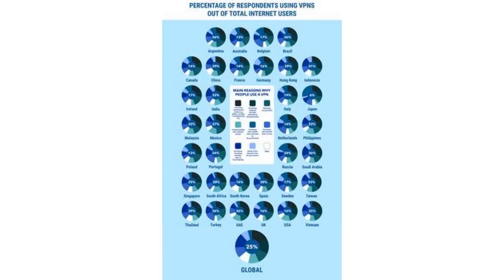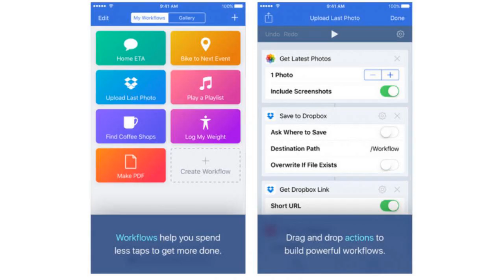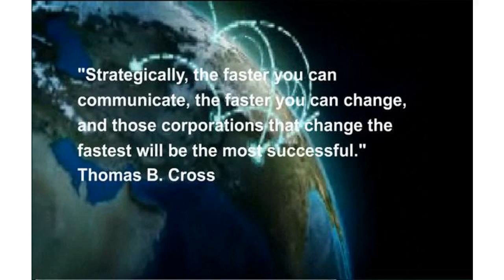You can fight back against cyberattacks - Science News for Students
Fortnite backpack

Fortnite monopoly

Fortnite Battle Royale is a free-to-play battle royale online game developed and published by Epic Games.

Fortnite Battle Royale is the FREE 100-player PvP mode in Fortnite.

Last Post: #1 Ranked Mobile Player- Fortnite Battle Royale.

#1 Ranked Mobile Player- Fortnite Battle Royale.

Fortnite Item Shop, see what is in the Fortnite Shop, Shop history, Skins and cosmetics.

The current fortnite item shop rotation for Fortnite battle royale.